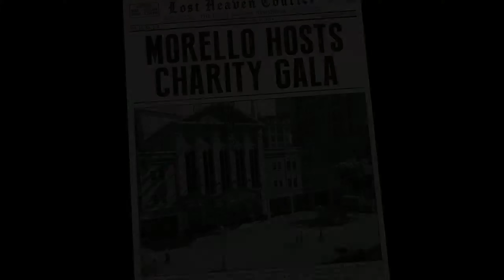MAFIA 1 DEFINITIVE EDITION Gameplay Walkthrough Chap 16 Cre'me de la Cre'me ( PC 2K )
In 1938, Thomas "Tommy" Angelo meets a police detective named John Norman in a coffee shop. He explains he cannot be on the run from the mob with a wife and children and seeks protection. Through flashback, Tommy explains what led to this to prove his story is true.
In 1930, Tommy was a taxi driver struggling to survive the Great Depression. He was strong-armed by two members of the Salieri crime family—Paulie Lombardo and Sam Trapani—into helping them escape an ambush by the rival Morello family. Tommy is compensated for his help and offered a position in Don Ennio Salieri's organization, which Tommy declines. However, a typical workday of cruising for fares turns violent when Morello's men smash up Tommy's cab out of revenge for aiding their enemies.